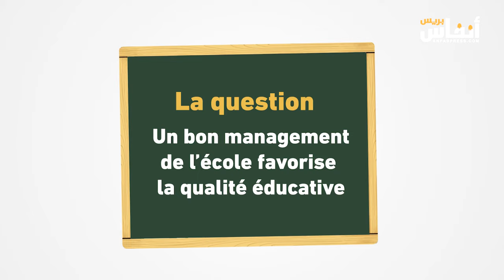سلسلة توجيهات لآباء التلاميذ.. الحلقة 12 الثانية عشر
يتضمن برنامج "أنفاس تربوية" سلسلة توجيهات تربوية للآباء، مع د. عبد الرحمن الحلو، المدير العام لمدارس المدينة.
الحلقة 12 تتطرق إلى قضية التدبير الجيد للمدرسة ومساهمته في تجويد التعليم.